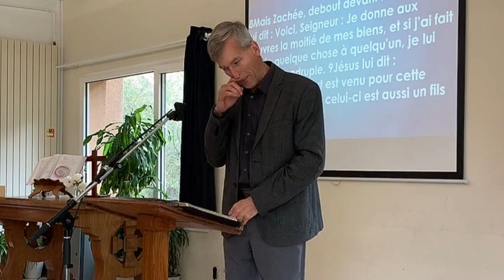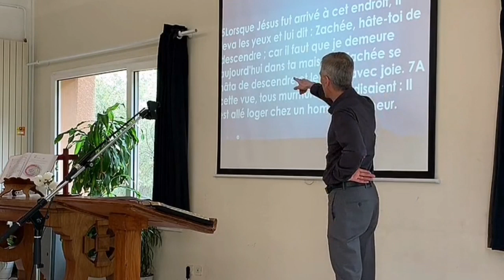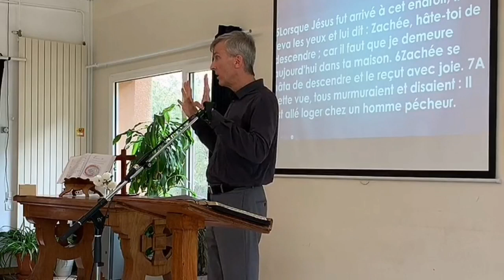Le salut pour toi aujourd'hui | Luc 19 | David Vaughn